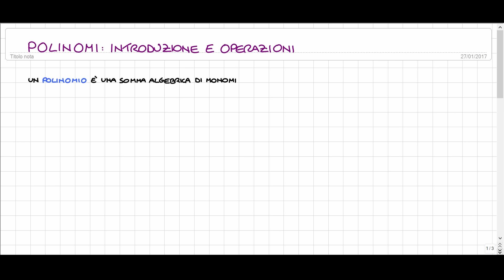Polinomi : Introduzione e Operazioni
Vediamo cosa si intende per polinomio e come svolgere l'addizione, la sottrazione e la moltiplicazione tra polinomi =)
Vedremo inoltre cos'è il grado di un polinomio, come si comporta il grado rispetto alla somma e alla moltiplicazione e come interpretare geometricamente il prodotto tra due polinomi.

NB: al minuto 1:35 c'è una x al posto di una z, perdonate il refuso =)

Trovi molti altri video sul calcolo letterale, i monomi e i polinomi nella playlist

L'attrezzatura che uso di solito per creare i video

Per altre comunicazioni o richieste lascia un commento